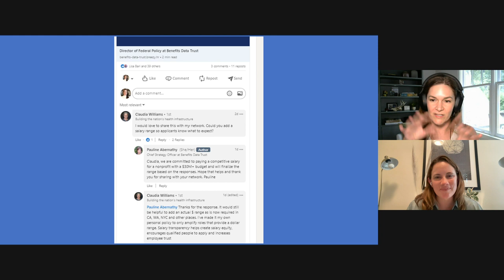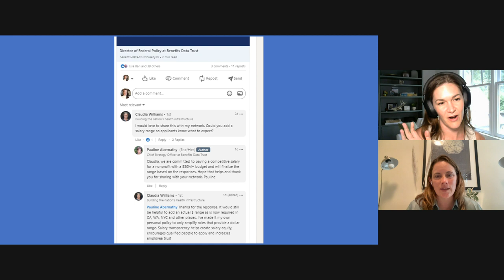Health Tech Talk Show October 6, 2023